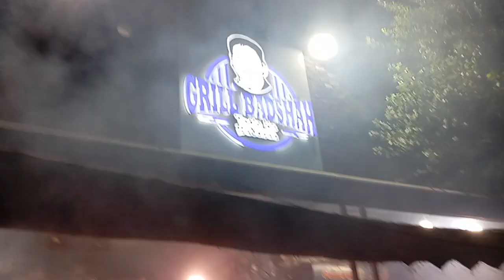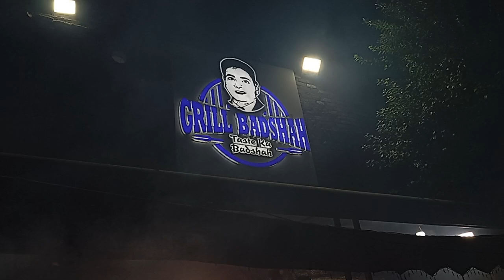If You Are Really BBQ Lover, You Must Visit the Most Famous Grill Badsha BBQ in Lahore Street Food !